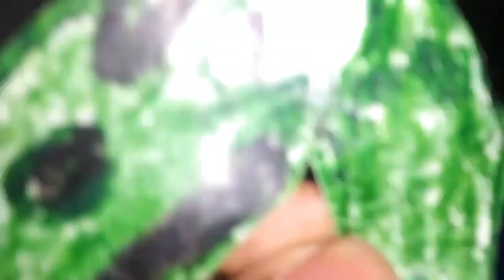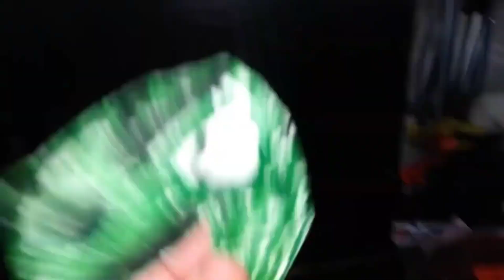Houbra 3rd Anniversary - Houbra takes down City Hall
Watch Houbra on Digital HD Now